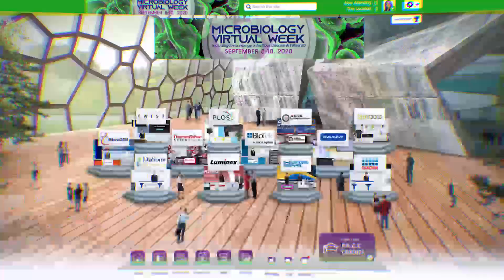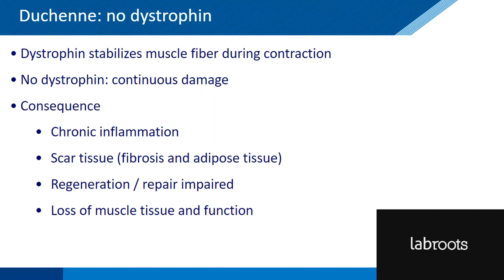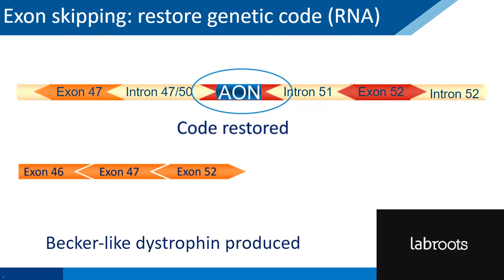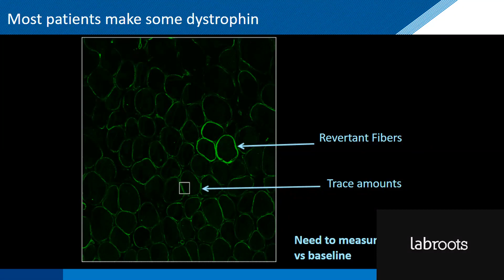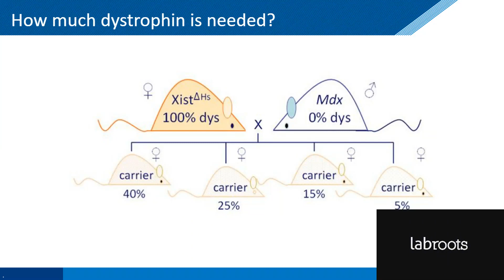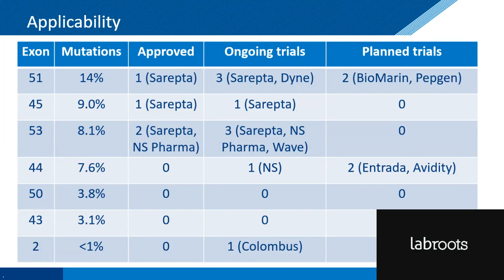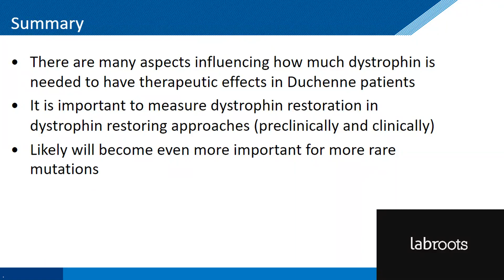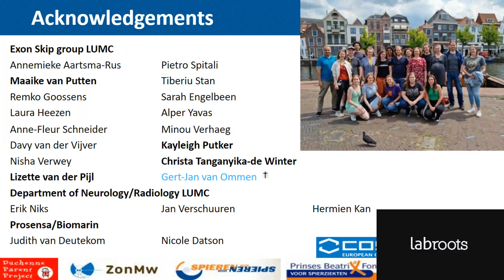Webinar: Dystrophin Quantification in Preclinical and Clinical Settings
Presented By:
Annemieke Aartsma-Rus, PhD

Speaker Biography:
Dr. Annemieke Aartsma-Rus is a professor of Translational Genetics at the Department of Human Genetics of the Leiden University Medical Center. Her work currently focuses on developing antisense-mediated exon skipping as a therapy for Duchenne muscular dystrophy and rare brain diseases. Dr. Aartsma-Rus aims to bridge the gap between stakeholders (patients, academics, regulators and industry) involved in drug development for rare diseases and to develop exon skipping therapies for patients with unique mutations. She has published over 230 peer-reviewed papers, 11 book chapters and 15 patents, and has given many invited lectures at scientific conferences and patient organization meetings. Dr. Aartsma-Rus has received numerous awards, including the Duchenne Award from the Dutch Duchenne Parent Project, Black Pearl Science Award from Eurordis, Ammodo Science Award, and outstanding achievement award from the Dutch Society of Gene and Cell Therapy, for her contributions to the muscular dystrophy field. In 2020, Dr. Aartsma-Rus co-founded the Dutch Center for RNA Therapeutics (DCRT), a non-for-profit academic collaboration aiming to develop clinical treatment with exon skipping therapies for eligible patients with unique mutations.

Dr. Aartsma-Rus is chair of the TREAT-NMD Advisory Committee for Therapeutics (TACT), Chair of the Dutch Center for RNA Therapeutics, Vice-Chair of COST Action CA17103 (Delivery of antisense RNA therapies), board member of the N-of-1 Collaborative, was President of the Oligonucleotide Therapeutics Society (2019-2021), and was Chair of the TREAT-NMD executive committee (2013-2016 and 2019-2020). In addition, she is a member of the Therapies Scientific Committee of the International Rare Disease Research Consortium (IRDiRC). Dr. Aartsma-Rus is co-editor in chief of Nucleic Acid Therapeutics, and serves on multiple editorial boards, e.g. Journal of Neuromuscular Diseases (associate editor), Molecular Therapy and Therapeutic Advances in Rare Disease.

Webinar Abstract:
Duchenne muscular dystrophy is caused by mutations in the dystrophin encoding DMD gene that disrupt the reading frame. Muscle fibers lacking dystrophin are more sensitive to damage and over time muscle tissue and muscle function is progressively lost resulting in wheelchair dependency around age 10 and premature death in the 2nd to 4th decade of life. Mutations that maintain the reading frame allow the production of internally deleted, partially functional dystrophins. These mutations are associated with the later onset, less progressive Becker muscular dystrophy. This reading frame rule forms the premise of current dystrophin restoring therapies, such as exon skipping to allow Duchenne patients to produce Becker-type dystrophin and gene therapy aiming to deliver a micro-dystrophin transgene to muscles.

In this lecture I will provide context to the different approaches, outline considerations to the question of how much dystrophin is enough, how to measure this in the clinical trial settings, and how we employed the ProteinSimple capillary immunoassay for analyzing dystrophin in our preclinical studies.

Earn PACE Credits:
1. Make sure you're a registered member of LabRoots
2.